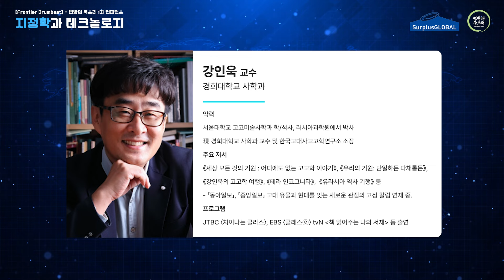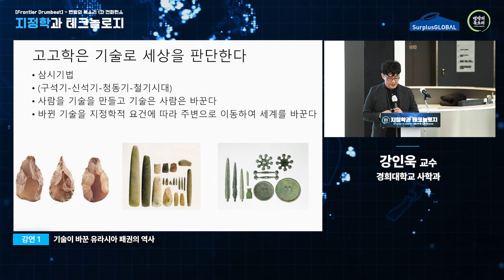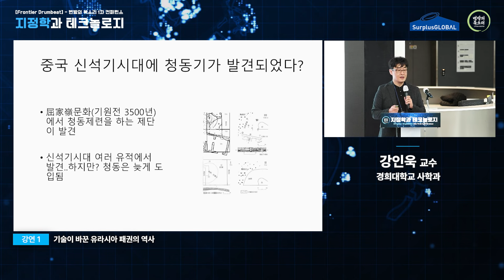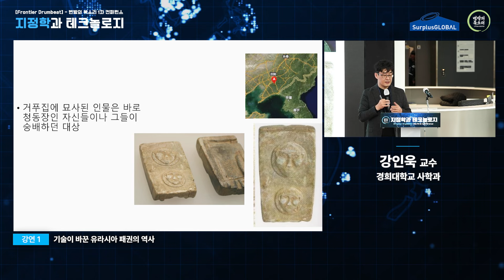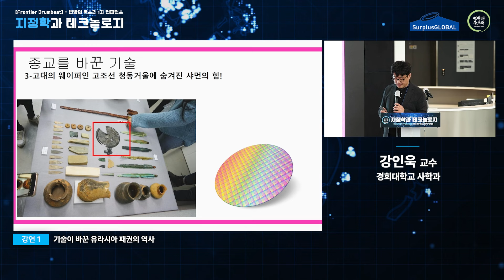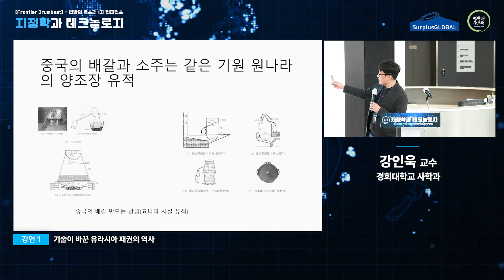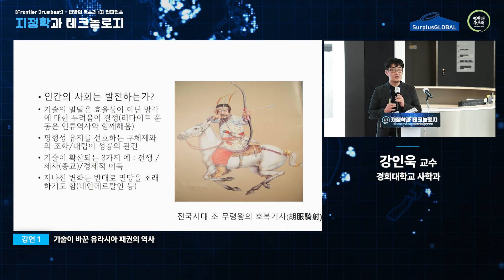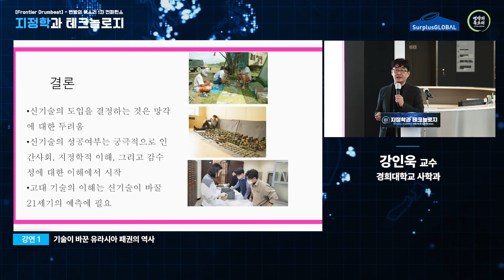"지정학과 테크놀로지 " 컨퍼런스 - [기술이 바꾼 유라시아 패권의 역사] - 강인욱 교수 (주최 서플러스글로벌 | 주관 변방의 북소리 | 후원 디일렉)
미중 패권경쟁, 디지털 혁명, 기후변화, 탈세계화의 조류가 밀려오고 있습니다. 그렇지만 제국을 경영해보지 못한 한국은 주체적인 세계관과 전략이 부족합니다.

지정학은 무려 100년도 훨씬 이전인 20세기초 유럽제국주를 중심으로 유행한, 너무 오래전 히트작이기 때문입니다. 그 시절 한국인은 주권이 없어 독자적 시각으로 세계를 해석할 권리를 갖지 못했었고, 100년의 시간이 흐른 이제야 한국인은 한층 성숙한 자세로 "지정학"을 논할 수 있는 순간에 맞닥뜨렸습니다.

[차이나는 클라스]  [책 읽어주는 나의 서재] 등 TV 프로그램에서 활약 중인 강인욱 경희대 교수가 ‘기술이 바꾼 유라시아 패권의 역사’를 주제로 테크놀로지에 기반한 지정학을 강연합니다.